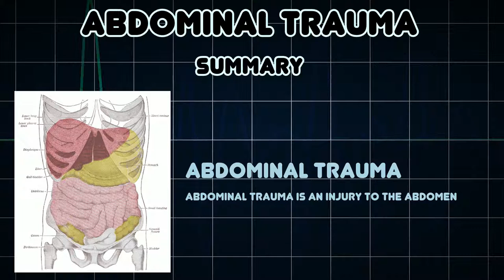Abdominal trauma (Medical Condition)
Symptoms, risk factors and treatments of Abdominal trauma (Medical Condition)

Abdominal trauma is an injury to the abdomen